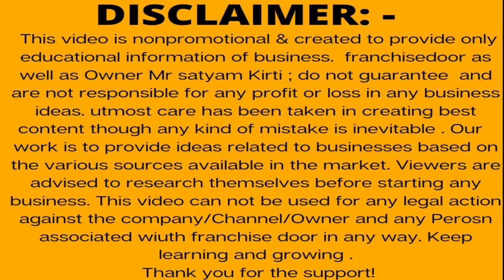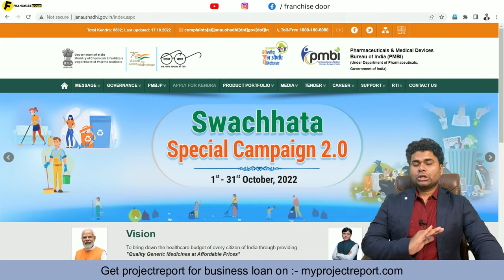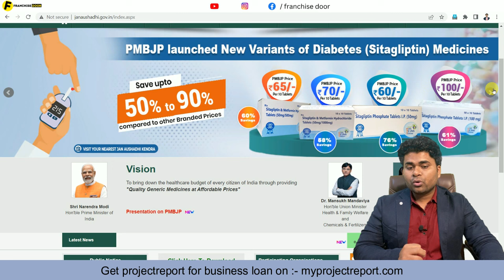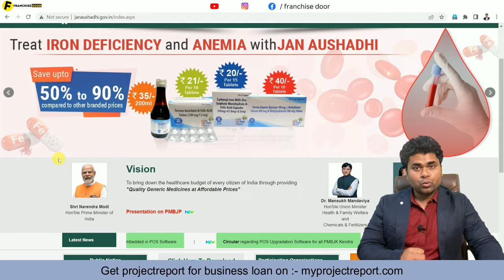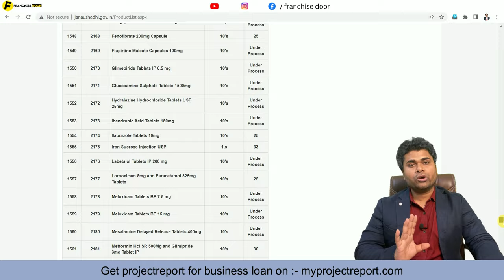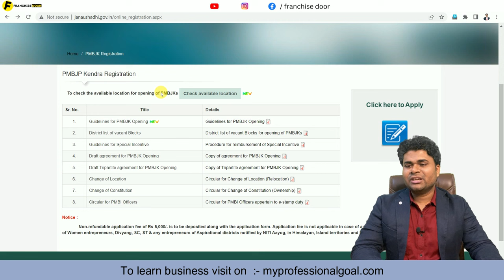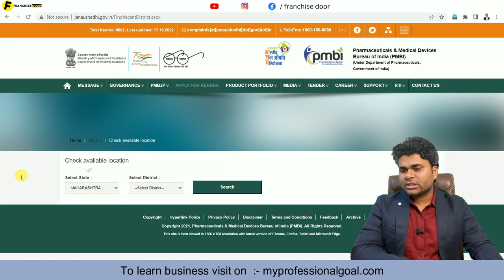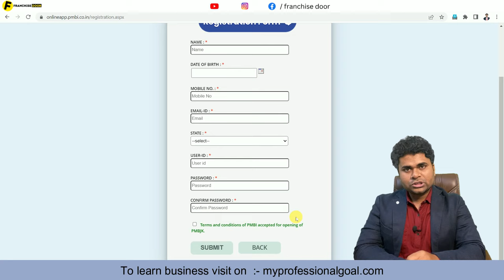जन औषधि केंद्र कैसे शुरू करें🔥मेडिकल स्टोर कैसे खोलें🔥Franchise Business Ideas🔥jan aushadhi kendra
Under Pradhan Mantri Jan Aushadhi Yojana you can start a generic medical store in your city or village. Generic medicine's price is 60-80 %  lesser than branded medicine and is equally effective like branded medicine. That is the reason government is promoting this medical store franchise business all across the India and this is very profitable small business ideas of 2022. Indian goverment also gives 2.5 Lakhs Rs of help to setup jan aushadhi medical store. Where 1 lakhs is to purchase generic medicine from goverment. 1 lakh rs to sertup generic medical store under pradhan mantri jan aushadhi yojana and 50000 rs to purchase computer, printer, scanner and internet.

The franchise door is the best @franchisechannel where a company promotes their business. This franchise channel is India's most reliable youtube franchise channel.

 Books written by Satyam Kirti :-
1.कर्नल की बेटी (Hindi Story book)
2. हसरतों के मोती (कविता संग्रह )
FOLLOW ME ON : - ( मुझे फॉलो करिये )